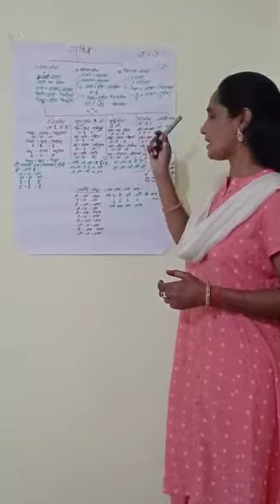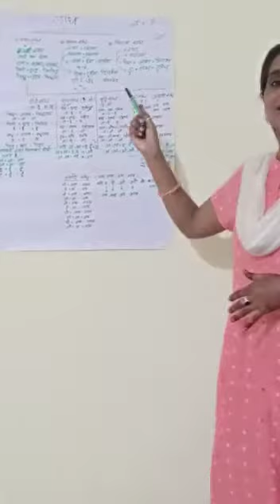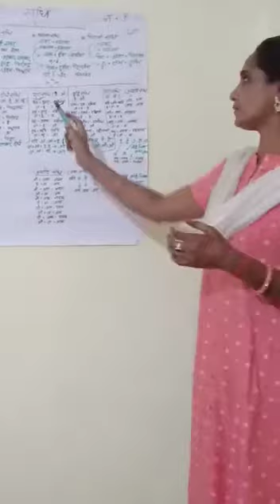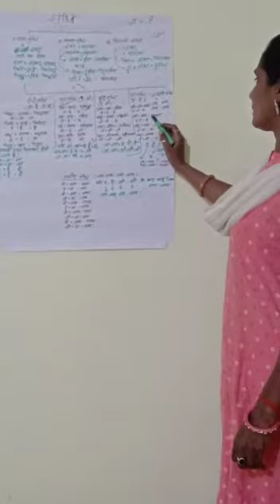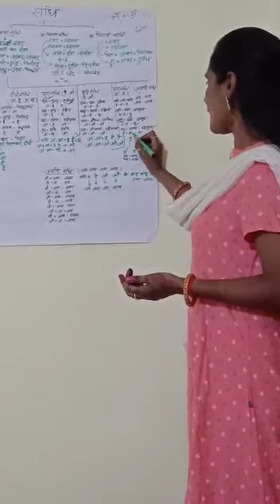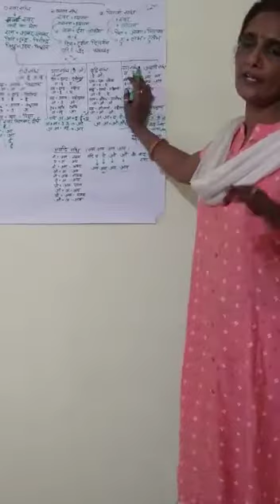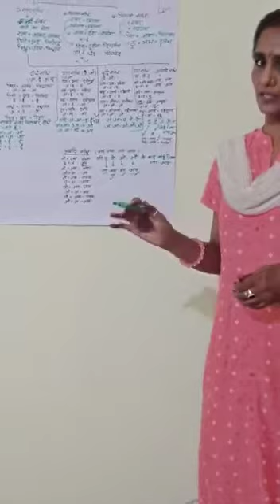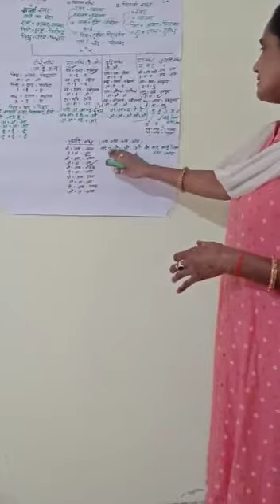विषय हिंदी संधि ट्रिक्स-Archana mam jee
Mera mobile Meri Shiksha